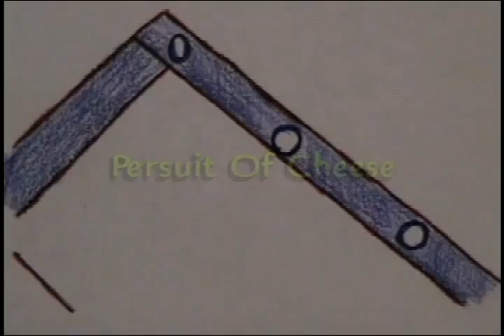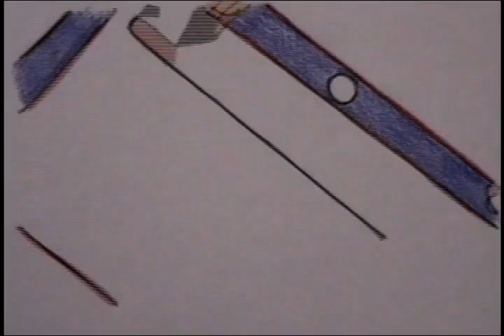Pursuit of Cheese.mov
Animated Film